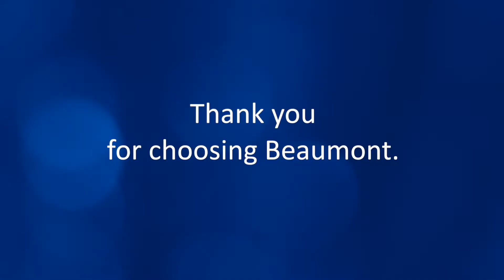Nicole M. Gallagher, MD | Obstetrics & Gynecology | Beaumont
Dr. Gallagher is a Beaumont Health OB/Gyn.